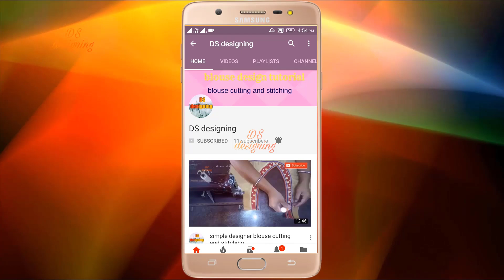simple saree blouse back neck designs | saree blouse designs back side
blouse design
blouse cutting